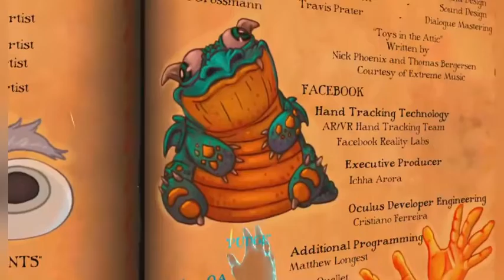I set my hands on fire!!-Elixir Play Through! Oculus Quest 2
Come watch me set my hands on fire, get electrocuted, and many other oddities in this Play Through of Elixir!!